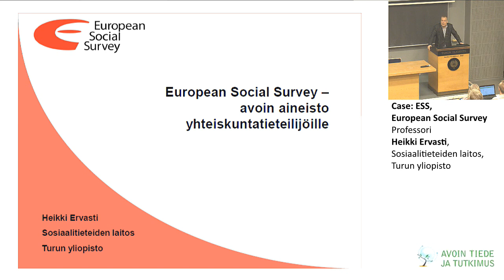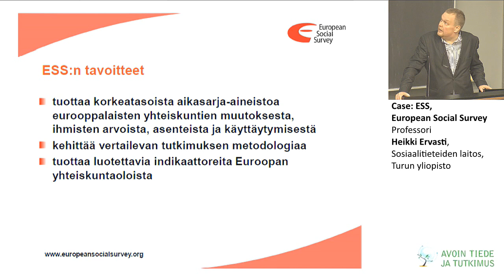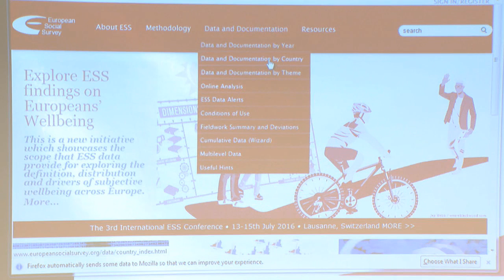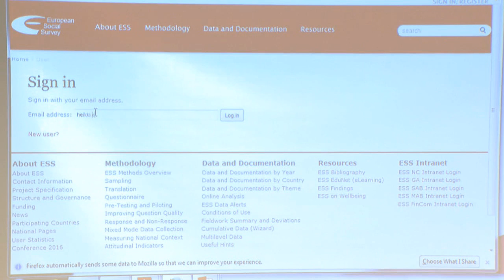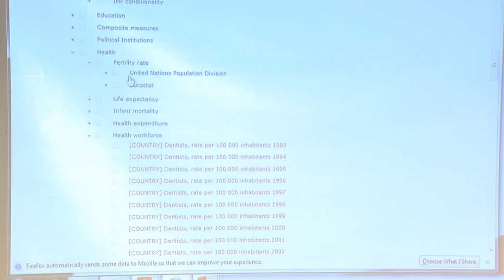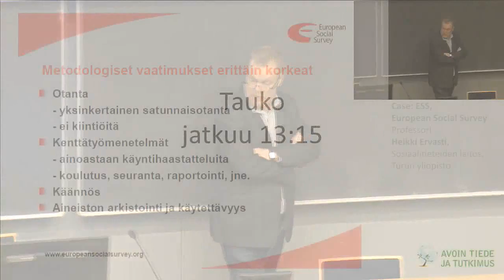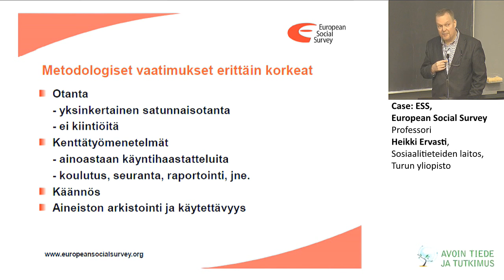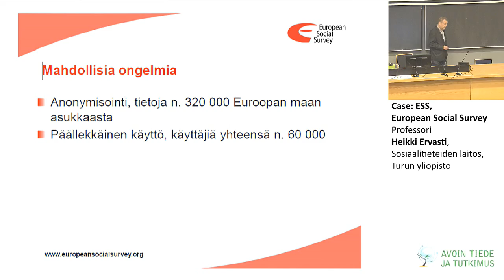European Social Survey - avoin aineisto yhteiskuntatieteilijöille - Heikki Ervasti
Turun yliopiston sosiaalitieteiden laitoksen professori Heikki Ervasti esittelee European Social Survey projektia, joka tarjoaa portaalinsa kautta avoimia aikasarja-aineistoja tutkijoiden käyttöön. Esityksessä käydään läpi palvelun aihealueita, aineistoille asetettuja metodologisia vaatimuksia sekä joitain palvelun tarjoamia aineistokokonaisuuksia.